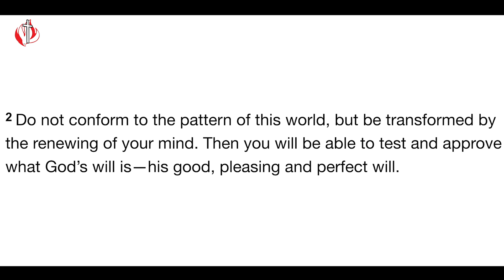CITAM Church Online: The Path To Destiny - Rev. Jesse Mwai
Every one of us has a divine destiny and in this series we shall go through a journey of discovery through two characters in the Bible who found their divine destiny and it transformed their lives in unlikely ways. Join Rev. Jesse Mwai as he kick-starts the series on the 'Path To Your Destiny'